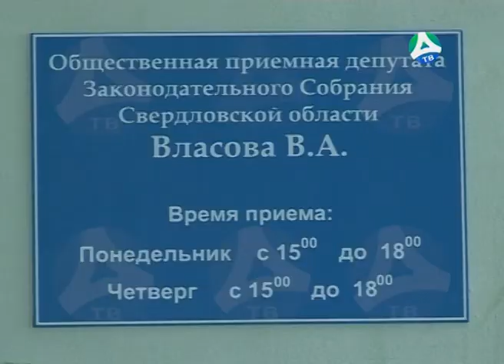25 07 2017 Открытие приемной Владимира Власова